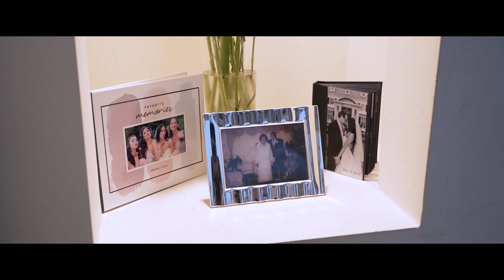Gloria and Kevin Wedding Highlight at The Palace at Somerset Park, NJ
Congratulations to Gloria and Kevin on their beautiful wedding day! We were overjoyed to see the happy couple shining bright as they exchanged vows at St. Joseph's Church in Toms River, NJ and danced the night away at The Palace at Somerset Park in New Jersey. It's always a joy for us to see our couples happy on their special day.